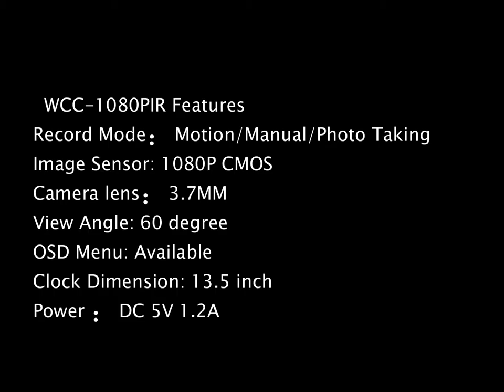WCC 1080PIR Wall Clock hiden camera video demo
WCC 1080PIR Wall Clock hiden camera video demo.Wall hidden camera clock has pinhole camera lens,it can use for home security and spy .